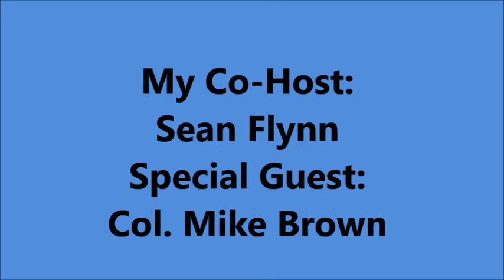The Susan Brender and Sean Flynn with Special Guest Col. Mike Brown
First Responders and PTSD Solutions # 5

Col. Mike Brown speaks today about PTSD and solutions. He is spending his retirement years traveling, writing a book, visiting friends and family, enjoying the outdoors and has and will always dedicate his life to serving veterans and their families. He has volunteered as intern with Mission Continues, Massachusetts General Hospital, Boston Red Sox Foundation, in Boston Massachusetts working with veterans and families dealing with PTSD and TBI.  Col Brown has been a Hospice Volunteer at the Department of Veteran’s Affair in Maryland. He has taken suicide hotline phone calls and numerous times was able to get help to distress veterans. Col Brown over the years has been a guest speaker at charity events in support of veteran causes.

The Susan Brender Show and media by which it is distributed hold no responsibility for the validity or accuracy of information on this site. Listeners and viewers are advised to seek the input of a professionals whom represent the subject before acting on any information or advice.The Susan Brender Show and media by which it is distributed hold no responsibility for the validity or accuracy of information on this site. Listeners and viewers are advised to seek the input of a professionals whom represent the subject before acting on any information or advice.